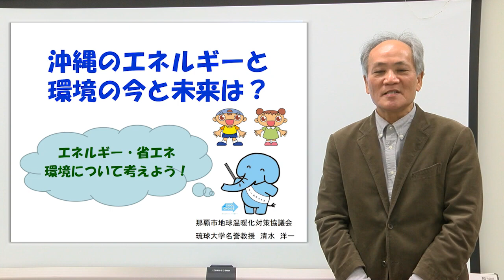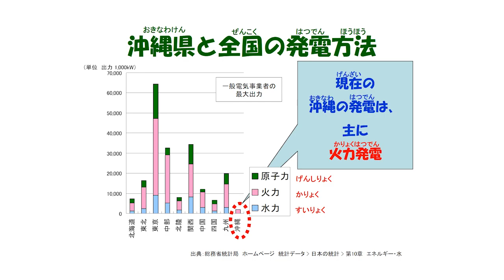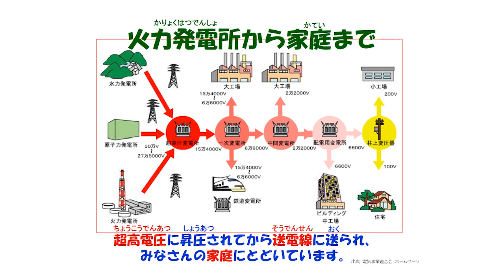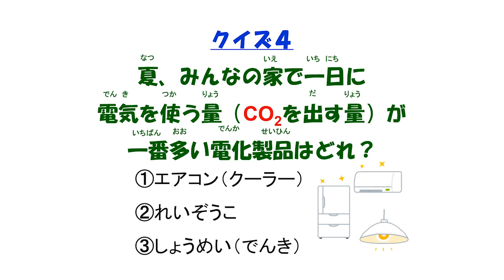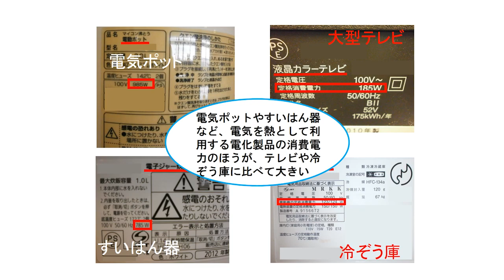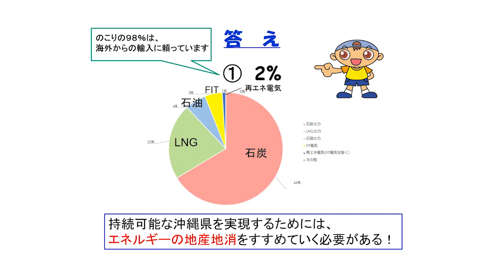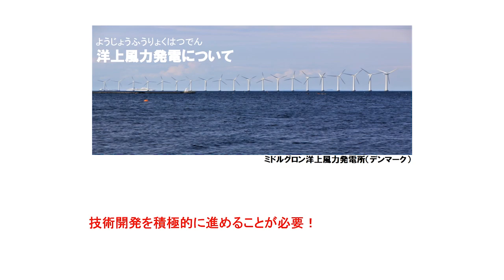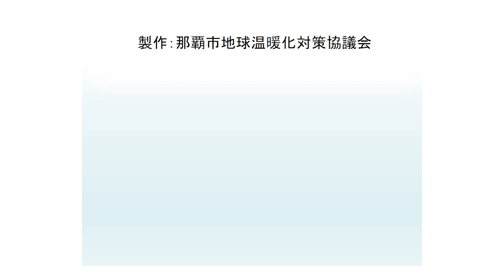環境教育動画「沖縄のエネルギーと環境の今と未来は？」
はいさい！那覇市地球温暖化対策協議会です。本協議会は那覇市環境政策課が事務局を務めています。

那覇市地球温暖化対策協議会では、沖縄県のエネルギー問題等への理解を促すための小学校高学年（４年生以上）向けの環境教育の授業動画を作成しました。例年、本協議会が市内小学校への環境出前講座の中で行っている実験の一部やクイズなども取り入れて、温暖化やエネルギーについてわかりやすく説明しています。

【講師】琉球大学名誉教授　清水　洋一 氏（那覇市地球温暖化対策協議会　会長）